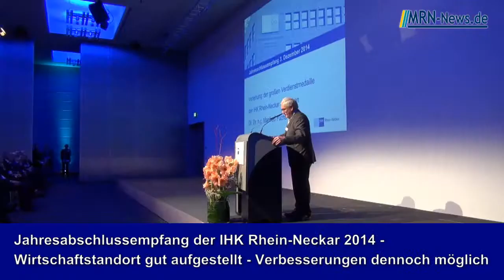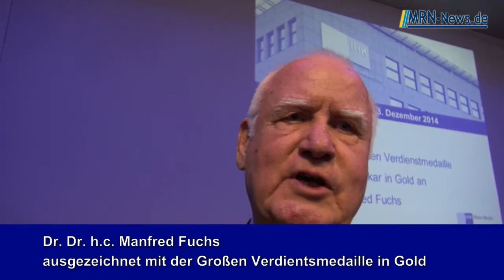Dr. Manfred Fuchs erhält Große Verdienstmedaille in Gold der IHK Rhein-Neckar